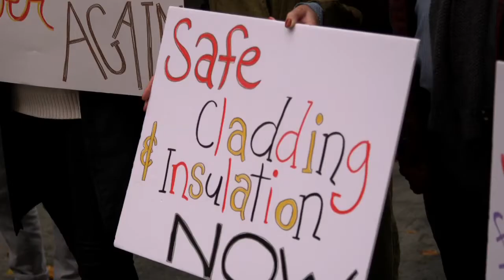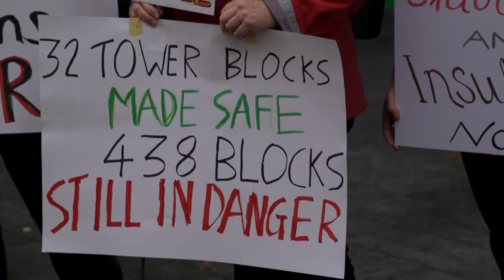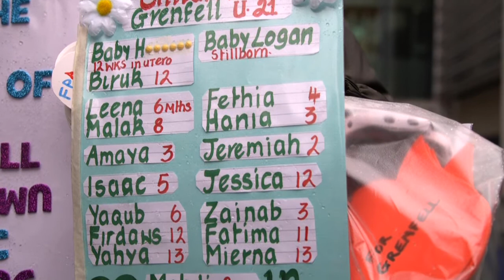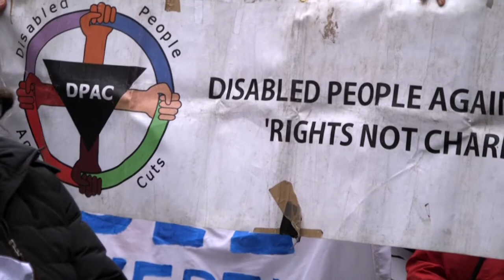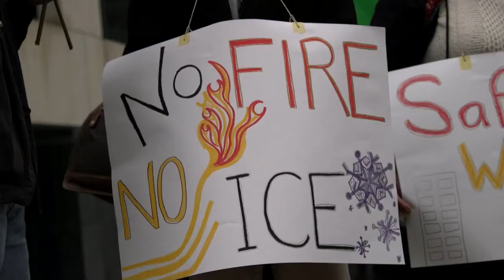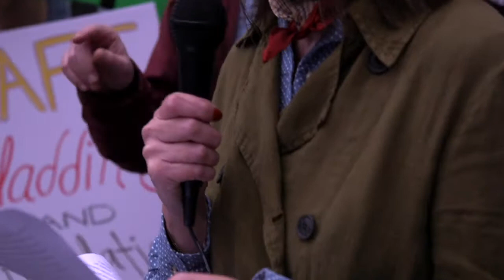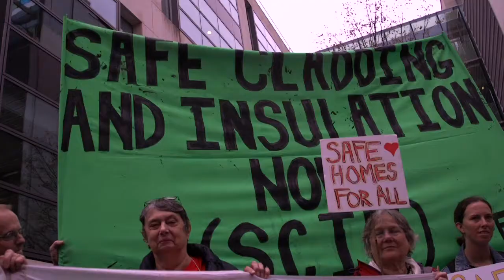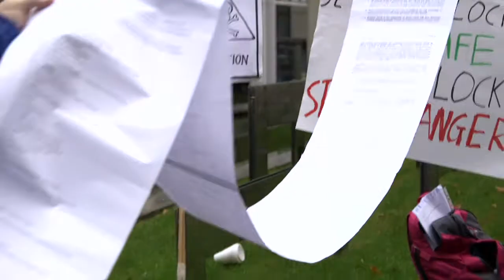Safe Cladding and Insulation Now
16 months on from the Grenfell fire - and STILL 438 tower blocks in Britainare covered by the same dangerous cladding as Grenfell was, plus other social housing and numerous private homes. Fuel Poverty Action demand change in this demonstration where a number of residents' stories are heard. To get involved in the campaign, go to fuelpovertyaction.org.uk.